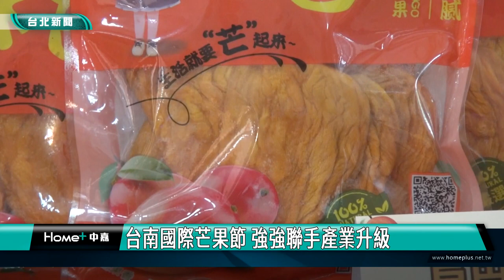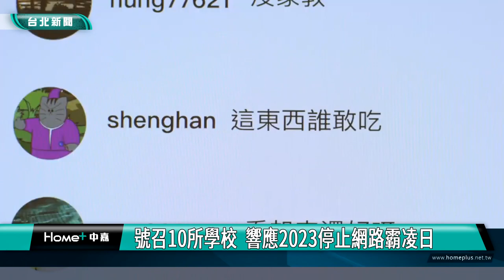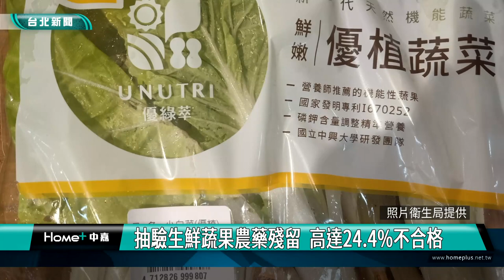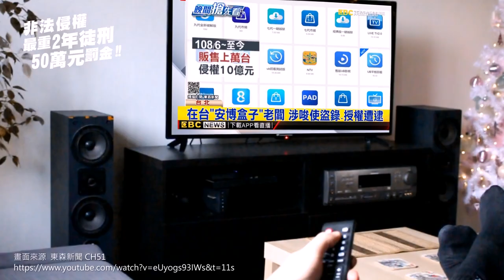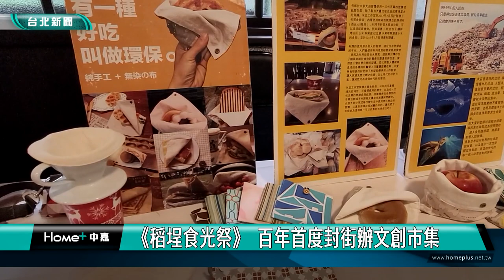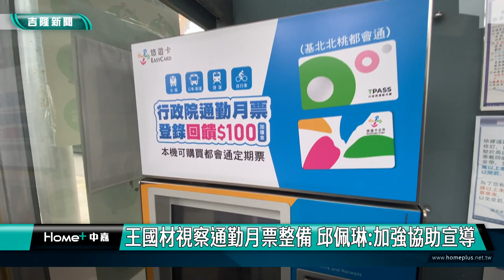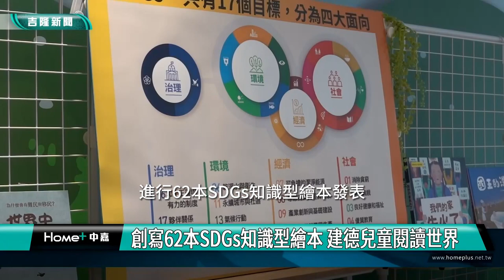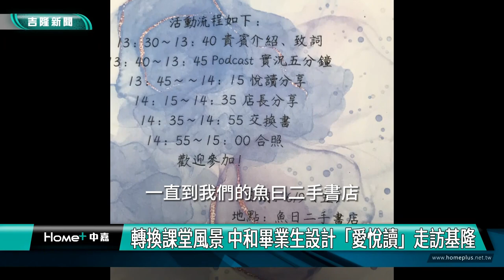中嘉台北新聞-20230619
00:20 新移民美術班成果展-彩繪永春陂燈節與異國花卉 秀多元文化之美
04:19 台南夏日紅寶石 大啖鮮果.甜品.手搖飲
10:34 董氏「停止網路霸凌日」  藝人、球星響應
19:10 松山區公所攜手中崙高中  推動性平教育
21:12 抽驗生鮮蔬果農藥殘留  高達24.4%不合格
25:58 山坡地聚落疏散演練 文山救援演練保民安全
32:35 《2023稻埕食光祭》  酒家菜重現飲食文化
39:16 《墨具五色》2.0  優人35年淬鍊經典
46:19 王國材視察1200月票整備  邱佩琳加強協助宣導
50:58 創寫62本SDGs知識型繪本 建德學子要讓世界變更好
53:20 轉換課堂風景 中和愛悅讀入世

臉書追起來
Home 中嘉- 吉隆有線電視

趣聞不漏接
吉隆官網(中嘉新聞)

喜歡看電視?